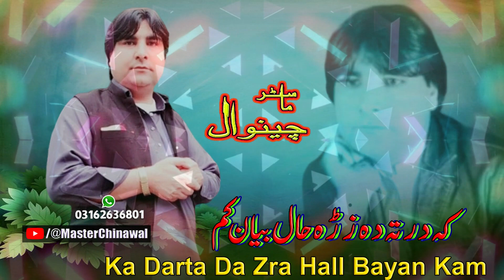Master Chenewal Pashto new Songs 2023 | Ka Darta Da Zra Hall Bayan Kam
Master Chenewal Pashto new Songs 2023 | Ka Darta Da Zra Hall Bayan KamMaster Chenewal Pashto new Songs 2023 | Ka Darta Da Zra Hall Bayan KamMaster Chenewal Pashto new Songs 2023 | Ka Darta Da Zra Hall Bayan Kam